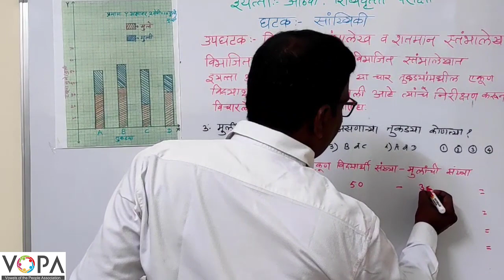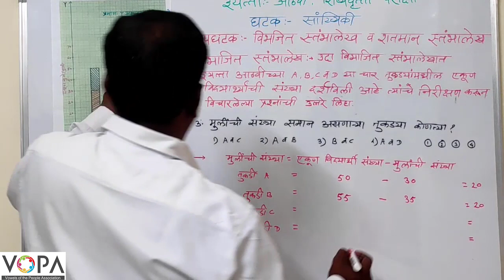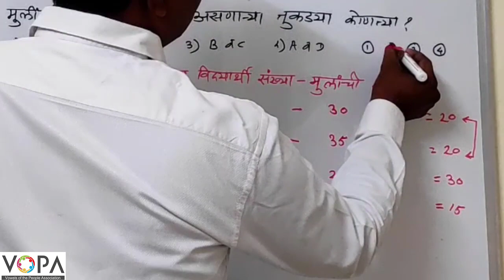८ वी । शिष्यवृत्ती । गणित । विभाजित व शतमान स्तंभालेख । V4 | V-School